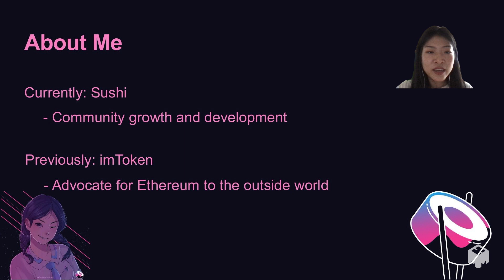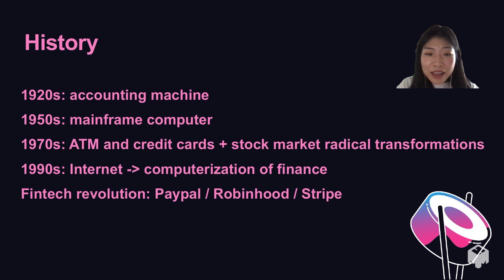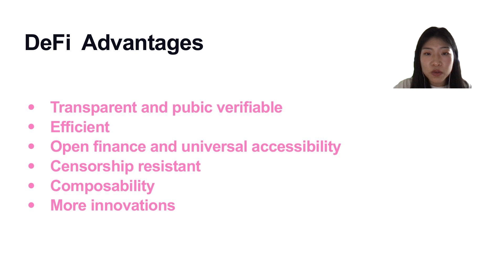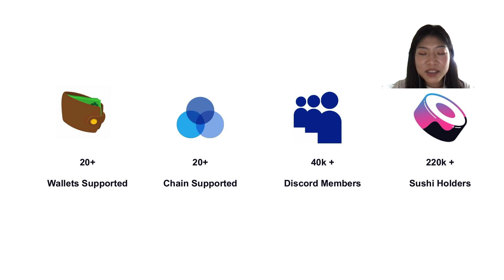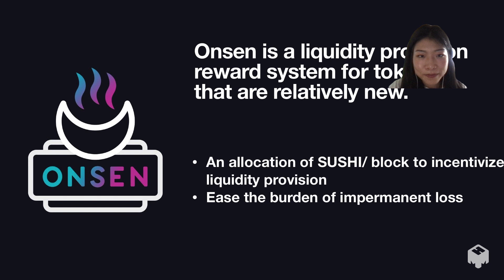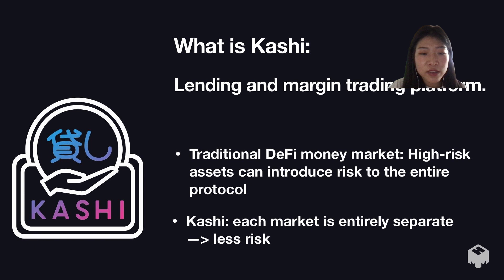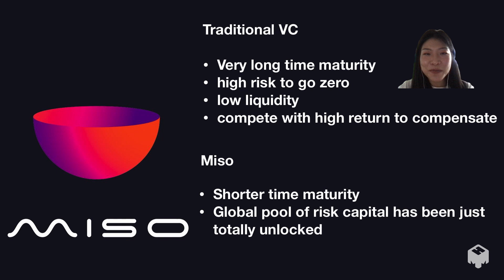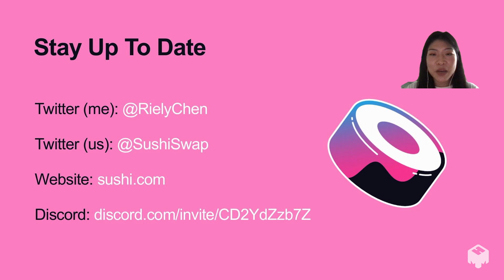The King of the Future: Decentralized Exchange(Dex)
SushiSwap , Contributor,Riely Chen